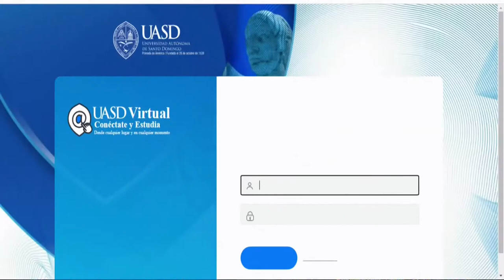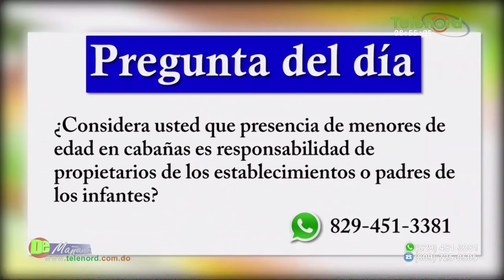Era de esperarse el colapso del sistema virtual de la UASD dice Amado José Rosa